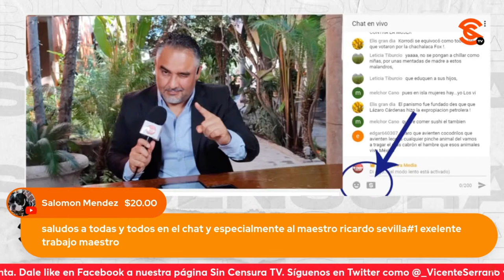¡SIN CENSURA SIGUE DE CERCA LO QUE OCURRE POR EL CONTEO DE VOTOS EN JALISCO!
Este viernes habrá una conferencia de prensa que encabezará la morenista Claudia Delgadillo, para ofrecer detalles del conteo de votos en Jalisco, ante las presuntas irregularidades detectadas en esa entidad en la elección del pasado 2 de junio. Y ahí estarán Vicente Serrano y Antonio Ruiz para compartirnos los detalles.